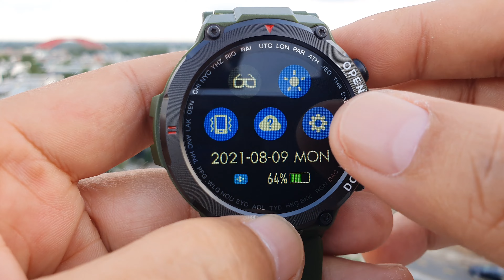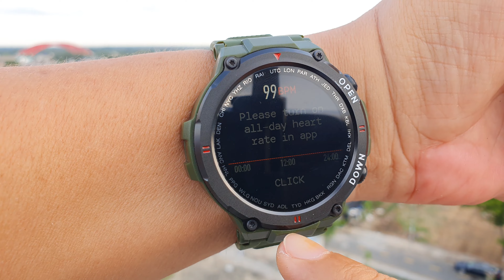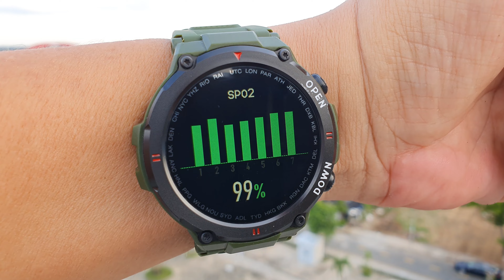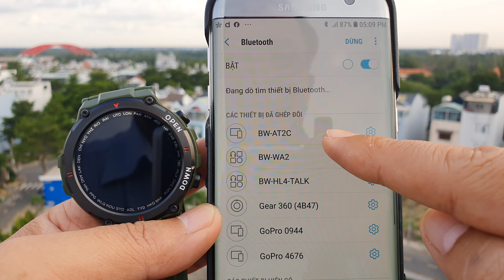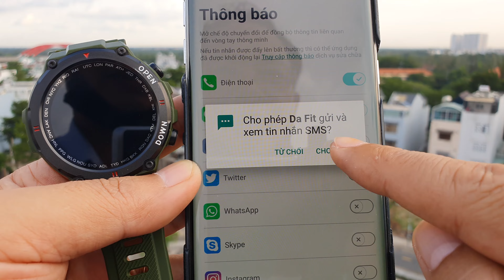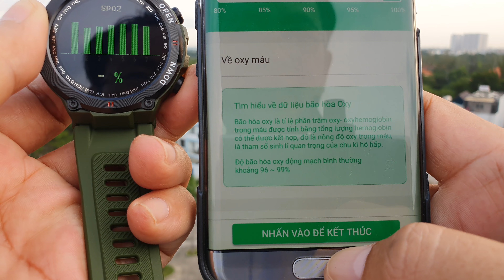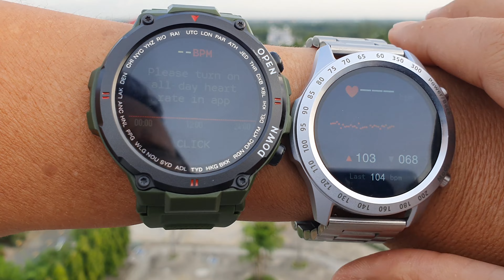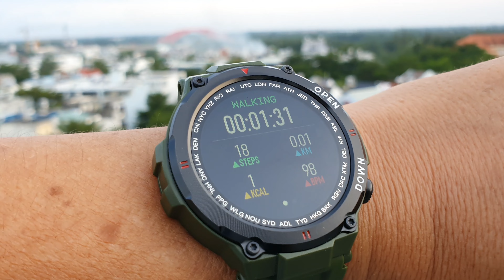Mùa Covid - Đo nồng độ Oxy trong máu bằng đồng hồ BlitzWolf BW-AT2C cũng yên tâm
➤ Đồng hồ BlitzWolf® BW-AT2C - Mùa Covid mà có cái đồng hồ thông minh để Tập thể dục, nghe nhạc, đo Nhịp tim, huyết áp và nồng độ Oxy trong máu... thì cũng yên tâm và đỡ buồn nha anh em. Hi hi...